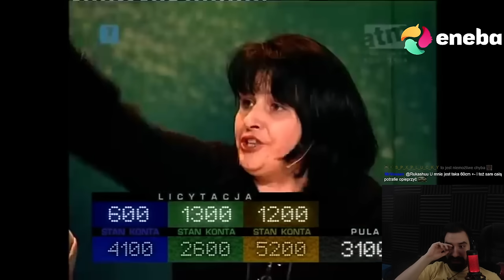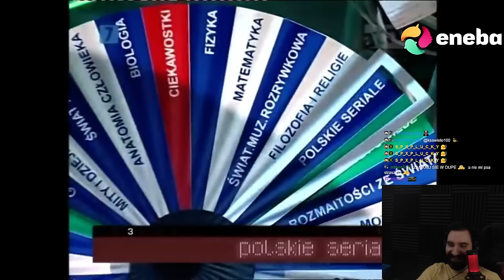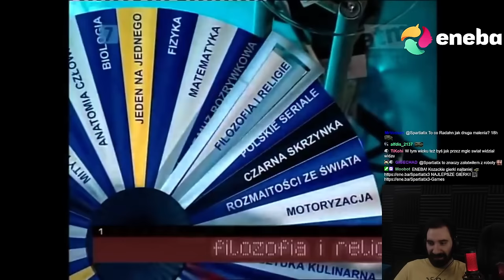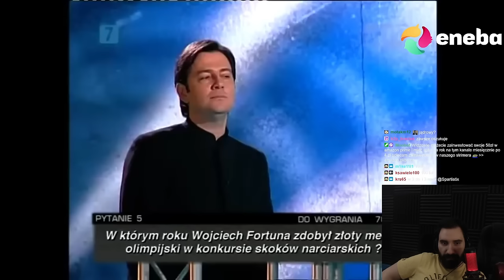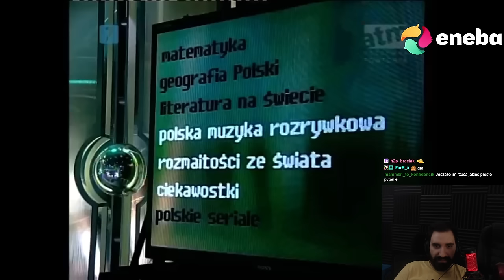TO JUŻ PRZESADA! JAWNE OSZUSTWO i FAWORYZACJA MISTRZÓW... | Oglądam AWANTURA O KASĘ 71